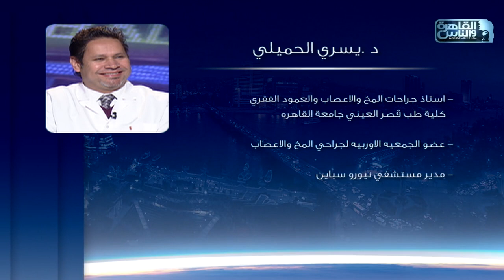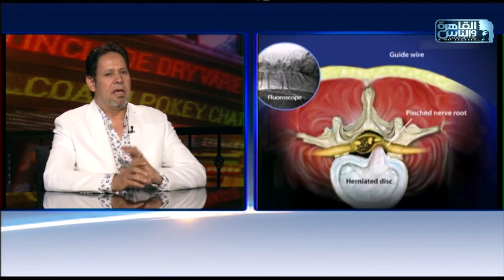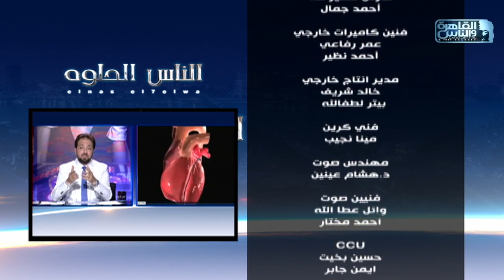الناس الحلوة | مشاكل العمود الفقري مع د يسري الحميلي